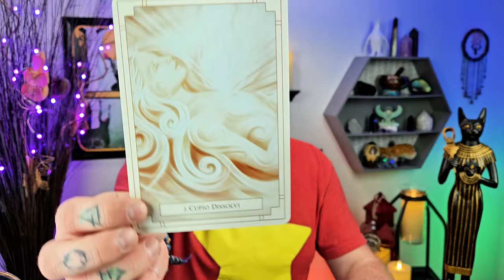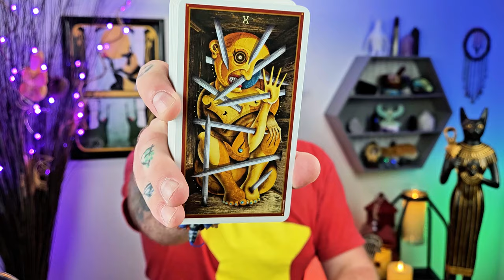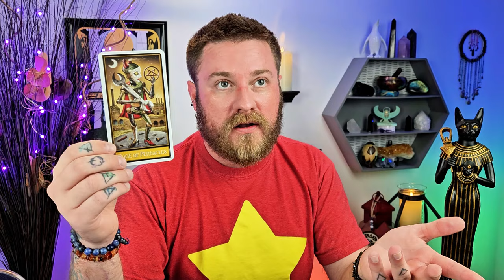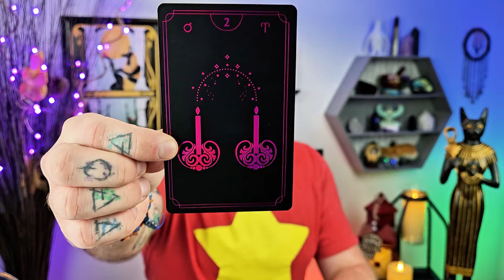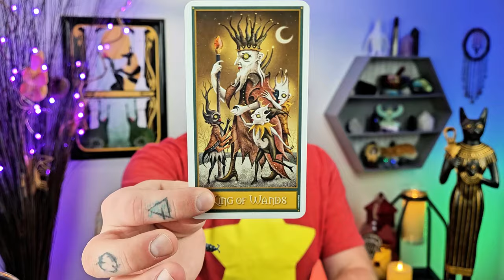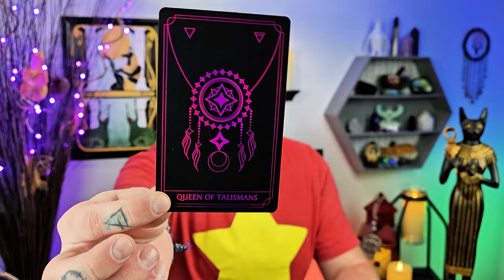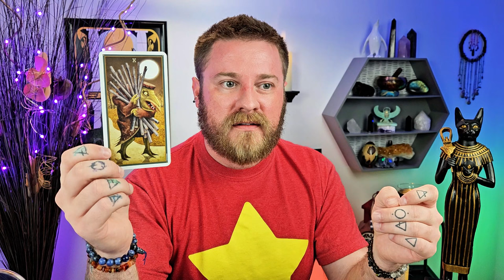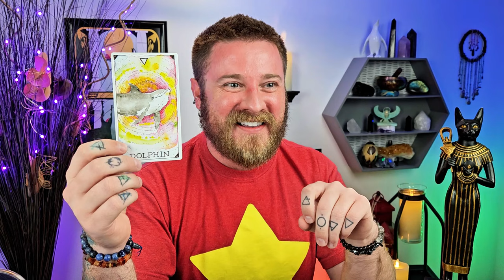Capricorn - Always The Same? Slow Down Or You'll Miss This Path.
Capricorn - Always The Same? Slow Down Or You'll Miss This Path. Is that a red or white flag?

Decks used:
Fortuna Tarot - Etsy
8 Bit Fantasy Tarot - Etsy

capricorn tarot tarotreading Capricorn Sun, Capricorn rising, Capricorn ascendant, Capricorn moon, Capricorn Venus, Capricorn North Node